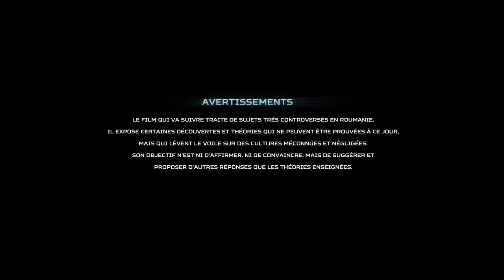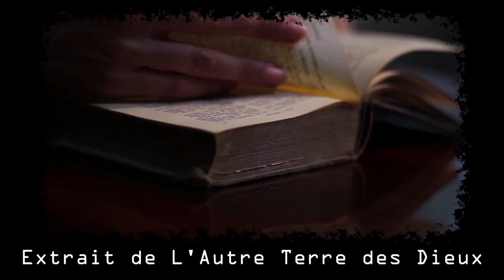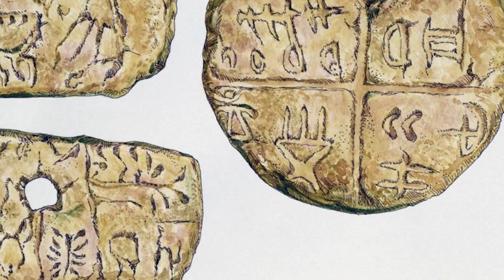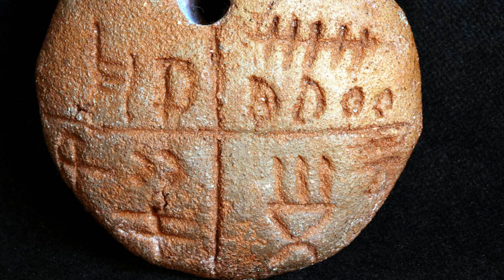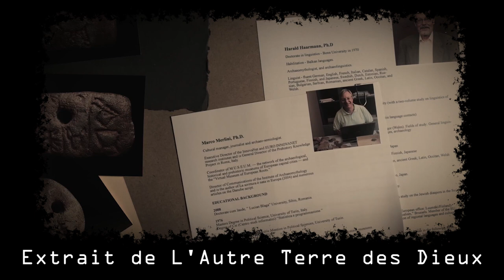Le Nettoyeur de Mythes #04 L'Autre Terre des Dieux Part.2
Le NettoyeurDeMythes revient enfin pour la suite (et non la fin) des aventures de DeïMian. Nous verrons dans cet épisode à quel point notre « Chercheur de Vérité » aime gober de belles grosses histoires sans jamais prendre le temps de vérifier les informations que ses spécialistes aiment à lui offrir. Loin de nous l'idée de mettre en lumière l'incompétence d'un « Chercheur de Vérité », encore moins sa paresse intellectuelle, mais nous allons tout de même analyser un second tiers de son film l'AutreTerreDesDieux"

La production des métaux précieux en Roumanie

Les tablettes de Tartaria :

Paliga Sorin. The tablets of Tǎrtǎria. An enigma ? A reconsideration and further perspectives. In: Dialogues d'histoire ancienne, vol. 19, n°1, 1993. pp. 9-43;

Sites néolithiques

De Manneville E. Le sanctuaire de Hal Tarxien à Malte . In: Syria. Tome 11 fascicule 4, 1930. pp. 343-359

May His story Be With You !